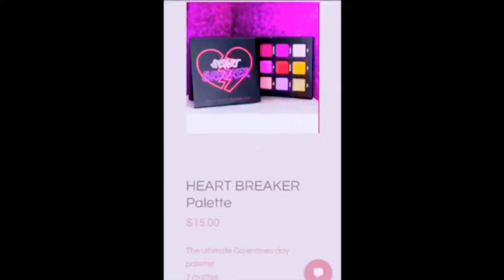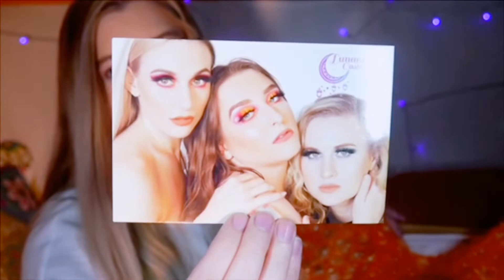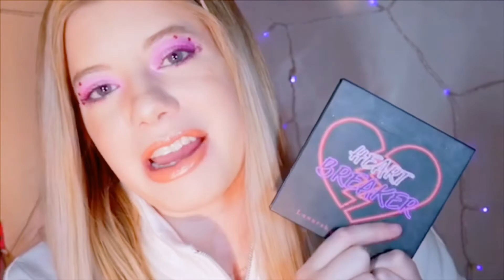LUNARSKIES COSMETICS HEARTBREAKER PALETTE VALENTINES DAY LOOK & REVIEW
Hey Weirdos!

Thank you so so much for watching I truly appreciate all of the love and support!

Happy Early Valentines Day to all whether you’re celebrating romantic or platonic love!!

I tried to adjust the lighting while editing because this room gets pretty dark and the sun doesn’t come through very well where I sit lol! So, sorry if it looks a little off I did my best ahhhh!

BRANDS MENTIONED:
LunarskiesCosmetics
Mary Kay
Morphe
Fenty Beauty
AC MOORE
Milani

BRUSHES I USED:
BH Cosmetics
Essence